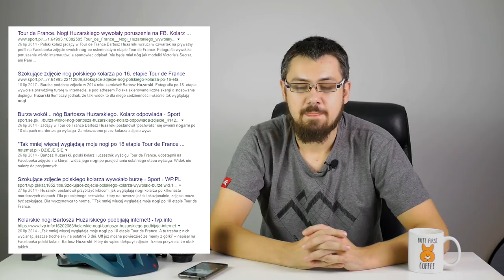Czy kolarstwo powinno być w mainstreamie? | Kolaż Przemyśleń #1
Pierwszy film z cyklu "Kolaż Przemyśleń", w którym będę chciał przekazać Wam swoje przemyślenia na tematy kolarskie, które aktualnie krążą w mojej głowie. Z kolażami bywa tak, że to układanki zlepki wielu elementów i tak samo będzie tutaj, często mogą to być oderwane od siebie myśli, ale koniec końców pełen obraz powinien mieć sens. Miłego oglądania i słuchania.